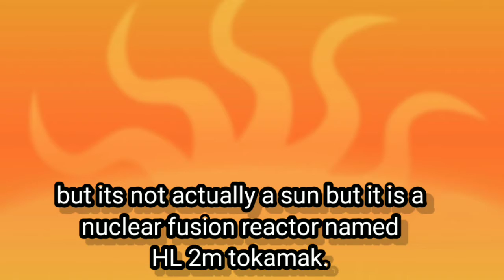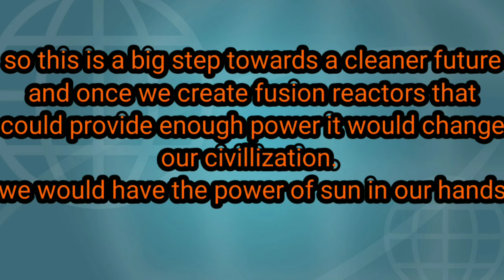China created artificial sun 2020 | china's new fusion reactor december 2020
in this video, you will get info about the new fusion reactor created by china and its successful test on 5th December 2020 which is also being called the artificial sun.china nuclearfusion cleanfuel #2020 artificialsun sun fusionenergy . the music on the video has been taken from